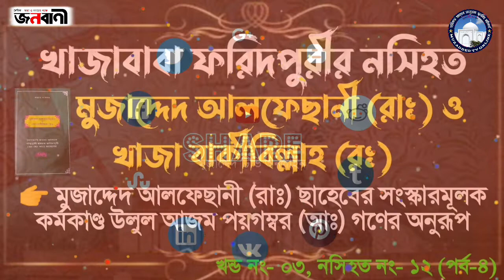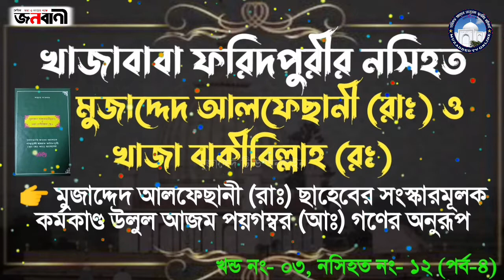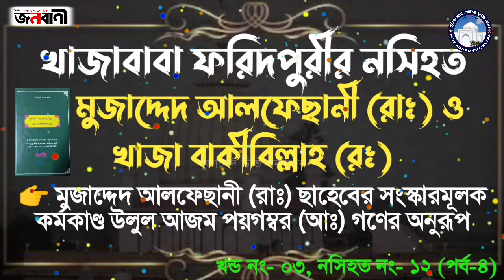মুজাদ্দেদ আলফেসানী (রঃ) ছাহেবের সংস্কারমূলক কর্মকান্ড উলুল আজম পয়গম্বর (আঃ) গণের অনুরূপ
খাজাবাবা ফরিদপুরীর নসিহত ‘‘মুজাদ্দেদ আলফেছানী (রাঃ) ও খাজা বাকীবিল্লাহ (রঃ)'' ৩য় খন্ড নসিহত নং-১২  (শেষাংশ)

👉 সারকথা
👉 হাজারী মুজাদ্দেদ (রাঃ) ছাহেবের পরে দুনিয়ায় আগত সমস্ত ওলী-আল্লাহর মধ্যে হযরত খাজাবাবা এনায়েতপুরী (কূঃ) শ্রেষ্ঠতম। তাহার সংস্কারমুখী কর্মকাণ্ড

আগ্রহী বক্তাদের ওয়াজ নসিহত, জিকির,গজল,হামদ,নাথ মিলাদ মাহফিল রেকডিং এবং ইউটিউব চ্যানেলে আপলোড করতে যোগাযোগ করুন।মোবাইল -০১৬৮৪৬৭৫৪০৪